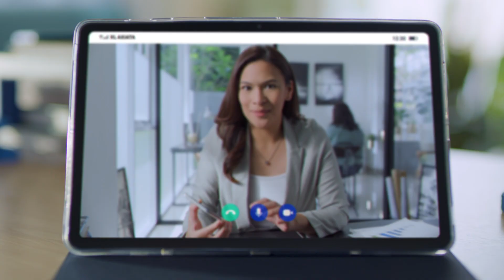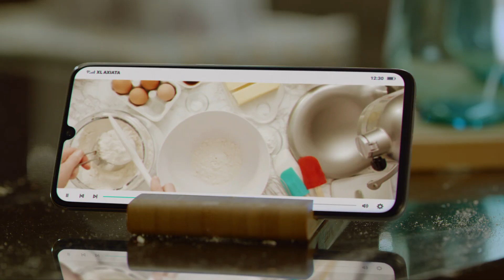XL IniCaraKita​ - Berbagi Momen Bersama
Keluarga adalah tempat terbaik untuk pulang.

Tempat kita saling berbagi cerita.
Tempat kita bertumbuh berkembang dan mengajarkan tentang semua hal.
Tempat kita beraspirasi untuk membantu kita berdiri.
Tempat kita berbagi bahasa, menjadi bukti erat ikatan bersama.
Tempat kita belajar dewasa dan saling memahami satu sama lain.
Tempat kita berbagi tawa dan kebahagiaan.

Tiap keluarga pasti punya cara unik, untuk terkoneksi satu sama lain. Bersama XL, Ciptakan momen indah bersama melalui uniknya berkomunikasi satu sama lain.

XL